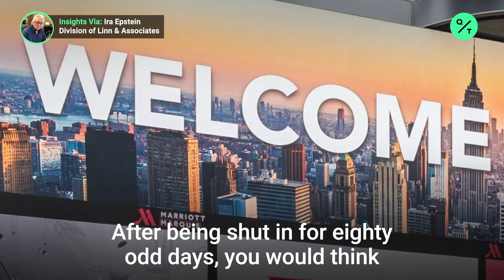U.S. retail sales soared to 17.7% in May as lockdown ease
American consumers are getting their groove back as retail sales jump in May suggesting a quick recovery. Insights via @cmegroup